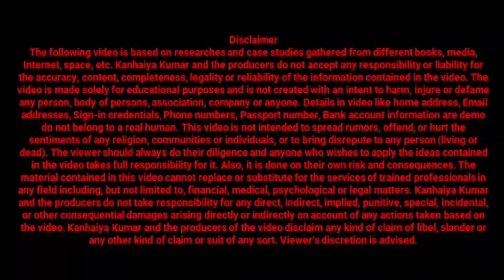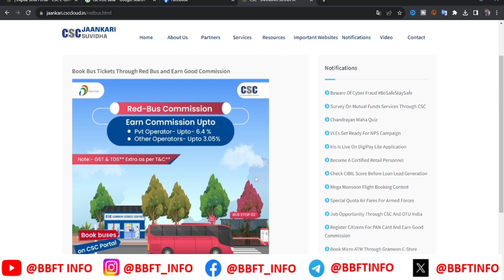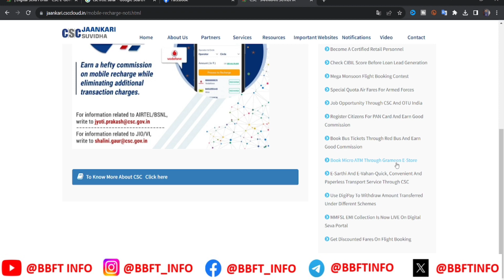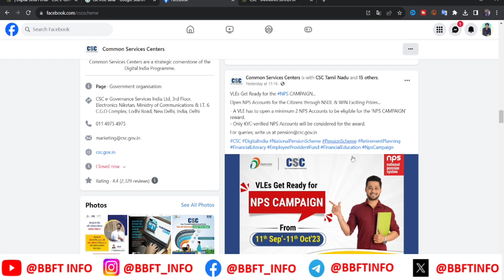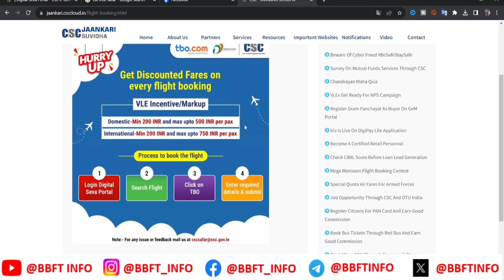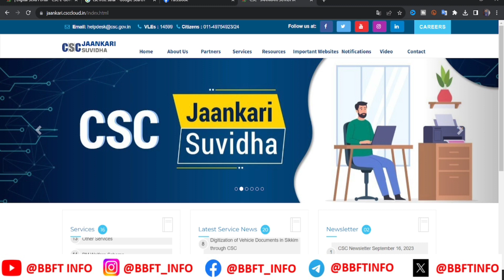CSC Best Income Service 2023 | CSC Earning Services 2023 | CSC se jyada paise kaise kamaye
CSC NEW UPDATE MEETING | CSC NEW UPDATE | CSC NEW SERVICE

Video Topic -
csc se pan card kaise banaye 2023,
csc se pan card kaise apply karen,
csc pan card kaise banaye,
csc se pan card kaise banaen,